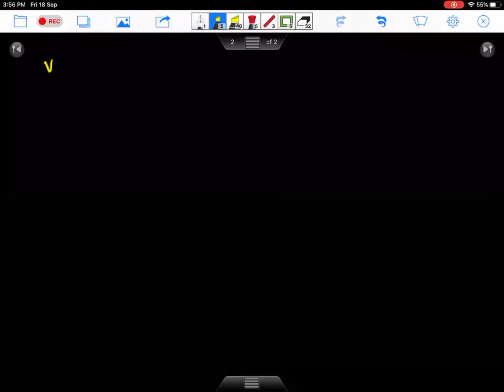XI Math Chap 3 Equations Ex 3.4 Type 6B Radicals by Sir Ahsan Abdullah Patel - Part 2